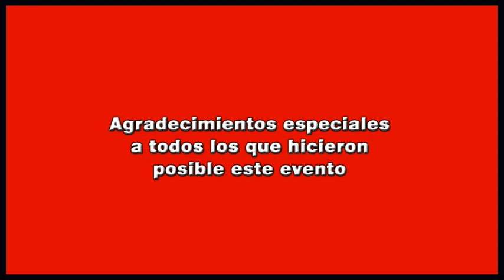SEÑORITA INFRAMEN 2O15 by AVYP Productions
• Producción de audio, video y Diseño Grafico